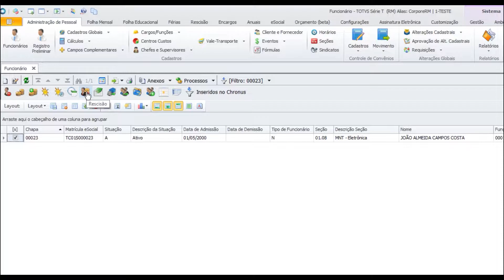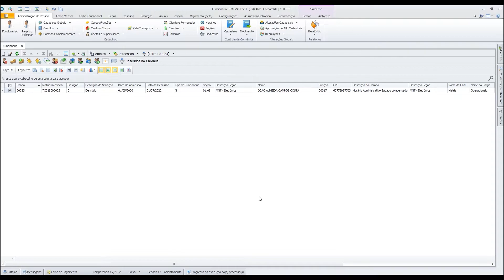Desligamento de Funcionário TOTVS RM Labore 2022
Aprendendo o sistema TOTVS RM em 3 minutos - Aula 05: Labore - Desligamento

Que tal aprender sobre o sistema TOTVS RM, em apenas 3 minutos?

Para essa série trouxemos o nosso amigo Rafael, que trabalha com RM a mais de 10 anos e é especialista no sistema.

Na aula de hoje, o Rafael vai apresentar para você um pouco da área Gestão de Pessoal, no sistema RM Labore, que é o sistema responsável por fazer a automação da folha de pagamento, além de mostrar como realizar o desligamento de um funcionário.

Fique ligado até o final que o conteúdo está sensacional.

Falta de grana não é uma desculpa para você conhecer mais sobre os softwares TOTVS Protheus 12, RM, Power BI e Excel. Desejamos que assim como nossos alunos e inscritos do canal aprenderam e entenderam essas ferramentas, você também consiga desenvolver esse conhecimento.
Os conteúdos do vídeo não expressam a opinião da TOTVS S/A e foi criado exclusivamente para fins didáticos.